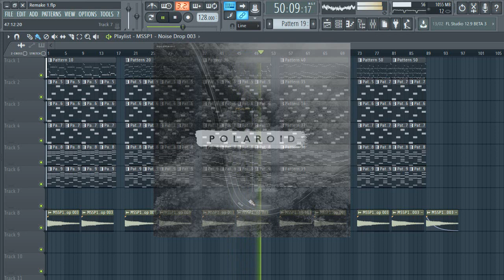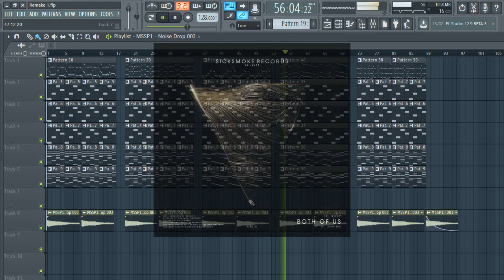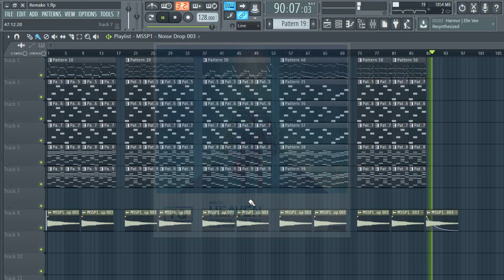Famous Sounds Progressive House FLP + Presets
Sigueme ♥

▼Tracks:

-Manse feat. Alice Berg - Freeze Time (Felicity Remix)
-Askery & Ellis feat. Bishop - With You (Felicity Remix)
-Felicity – Polaroid
-Felicity ft. Lidor Sai - Both Of Us
-Max CG - Heaven